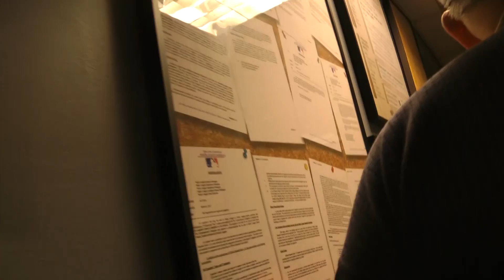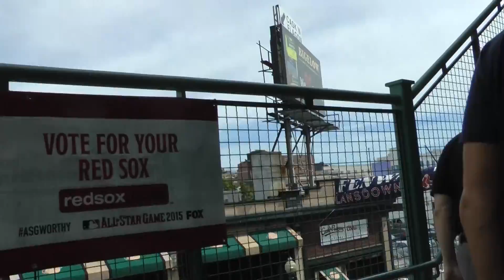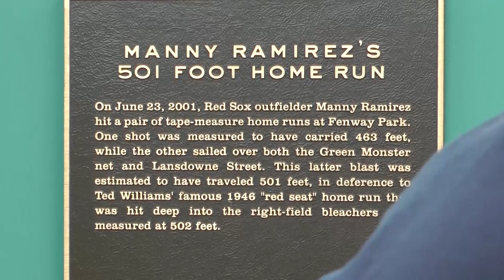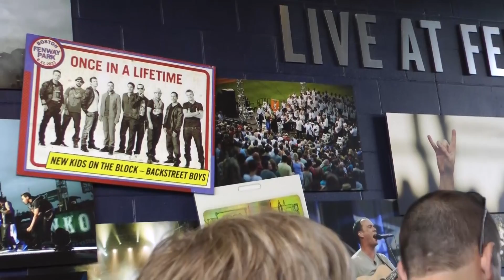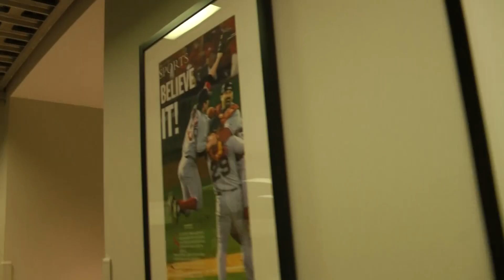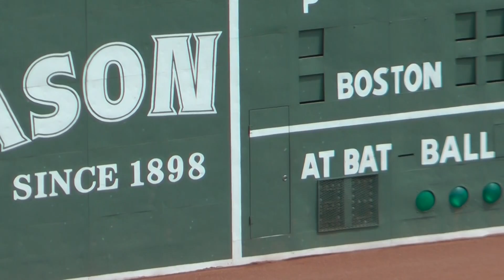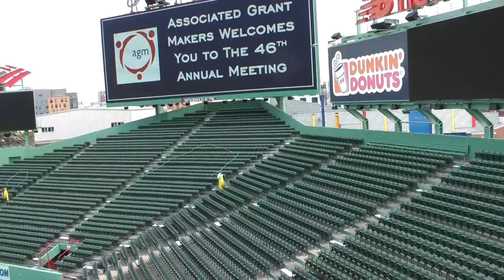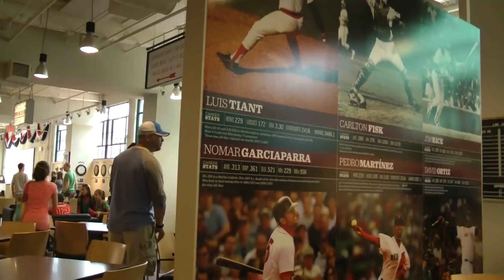Taking a Tour of Fenway Park in Boston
Opened in 1912, Fenway Park is the oldest Major League Baseball (MLB) stadium still in use and has been the home of the Boston Red Sox for over a century. With its quirky design, legendary moments, and devoted fan base, Fenway Park is often referred to as “America’s Most Beloved Ballpark.” This article explores the rich history, unique features, unforgettable moments, and enduring legacy of Fenway Park.
The Early Years: Construction and Opening

Fenway Park was conceived in the early 20th century as the Boston Red Sox sought to establish a new, larger home in Boston. The Red Sox had previously played at Huntington Avenue Grounds, but owner John I. Taylor wanted a new ballpark to accommodate more fans and provide a state-of-the-art venue for the team. Taylor chose a site in the Fenway-Kenmore neighborhood of Boston, and construction began in September 1911.

Designed by architect James McLaughlin, Fenway Park was built on a parcel of land surrounded by city streets, which influenced its unique and irregular dimensions. The stadium was completed in less than a year, and on April 20, 1912, Fenway Park opened its gates to the public. The first game played at Fenway saw the Red Sox defeat the New York Highlanders (later renamed the New York Yankees) in a thrilling 11-inning contest, with a final score of 7-6.

The name “Fenway Park” was chosen by Taylor to reflect the neighborhood in which the stadium was located, known as “The Fens.” The Fens was a marshland area that had been filled in and developed, and the park’s name was intended to tie the stadium to its surrounding environment.
Unique Features and Quirks

One of the most distinctive aspects of Fenway Park is its unconventional and often idiosyncratic design. Unlike modern stadiums that follow a more standardized blueprint, Fenway’s design is a product of the constraints of the city streets and the available land. This has led to several unique features that have become iconic in their own right.

The Green Monster: Perhaps the most famous feature of Fenway Park is the Green Monster, the 37-foot-high left field wall. The wall was originally constructed to prevent fans from watching games for free from outside the stadium. The Green Monster is both a challenge and an opportunity for hitters; while it is relatively close at just 310 feet from home plate, its height makes hitting a home run over it a daunting task. The Green Monster has its own scoreboard and a series of seats on top, offering some of the most sought-after views in baseball.

Pesky’s Pole: Another unique feature is Pesky’s Pole, the right field foul pole named after former Red Sox player Johnny Pesky. The pole is just 302 feet from home plate, making it the shortest distance for a home run in Major League Baseball. While it is difficult to hit a home run to straightaway right field, many memorable home runs have wrapped around Pesky’s Pole.

The Triangle: Fenway Park’s center field features an area known as “The Triangle,” where the outfield walls form an obtuse angle that reaches 420 feet from home plate. Balls hit into this area often lead to exciting plays, as outfielders scramble to field the ball, and base runners have the opportunity to stretch hits into extra bases.

The Lone Red Seat: In the right field bleachers, there is a single red seat among a sea of green seats. This seat marks the spot where the longest home run in Fenway Park history landed, hit by Red Sox legend Ted Williams on June 9, 1946. The home run traveled an estimated 502 feet, and the red seat serves as a tribute to Williams’ prodigious power.

Manual Scoreboard: Despite the advent of electronic scoreboards, Fenway Park has retained its manually operated scoreboard, located on the left field wall beneath the Green Monster. This hand-operated scoreboard is a nod to the ballpark’s history and adds to the park’s nostalgic charm. The scoreboard is still in use today, with attendants changing the numbers by hand as the game progresses.

The 1912 World Series: Fenway Park’s first year of operation coincided with the Red Sox winning the World Series in a dramatic eight-game series against the New York Giants (Game 2 ended in a tie due to darkness). The decisive Game 8 was played at Fenway Park, and the Red Sox emerged victorious, capturing their second World Series title. This early success helped to establish Fenway Park as a venue for greatness.

Carlton Fisk’s 1975 Home Run: One of the most iconic moments in Fenway Park history occurred during Game 6 of the 1975 World Series. In the bottom of the 12th inning, Red Sox catcher Carlton Fisk hit a deep fly ball down the left field line. As the ball soared through the air, Fisk famously waved his arms, willing the ball to stay fair. The ball struck the foul pole, resulting in a walk-off home run that forced a Game 7. While the Red Sox ultimately lost the series, Fisk’s home run remains one of the most memorable plays in World Series history.